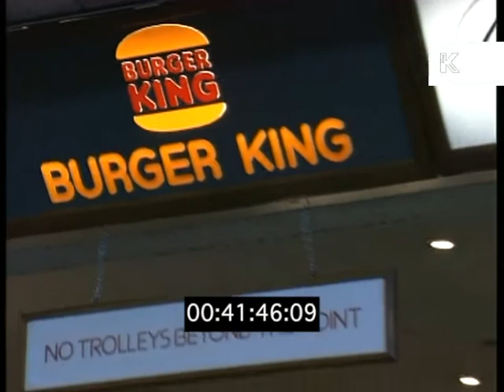1990s Euston Station, Burger King, Shops, London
1990s Euston, London from the Kinolibrary Archive Film collections. To order the clip clean and high res or to find out more Clip ref DW022246.

10:43:30 EUSTON STATION / BURGER KING
AMUSEMENTS CHARING CROSS